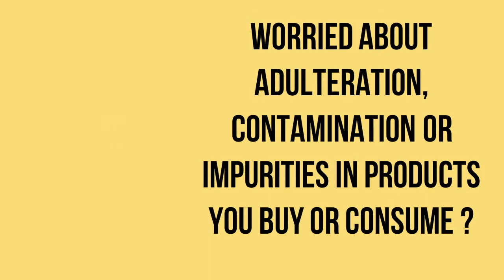Purity Test is first of its kind quality testing service, which offers quality/adulteration check for wide range of products. We make the process of pickup-testing-results delivery at your doorsteps.